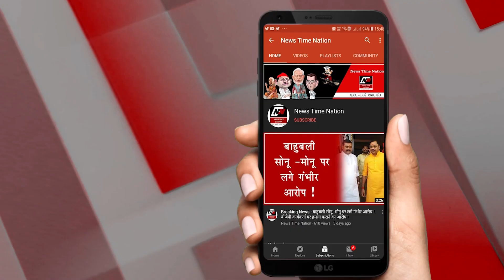रामपुर मे समाजवादी पार्टी कार्यालय और रामपुर पब्लिक स्कूल हुआ सील | News Time Nation